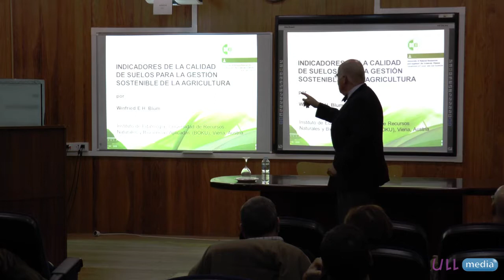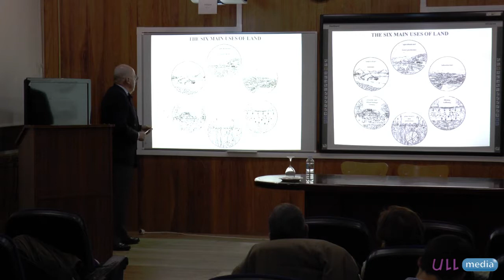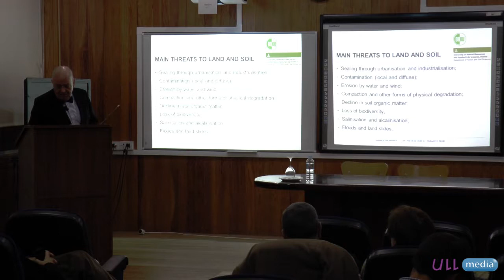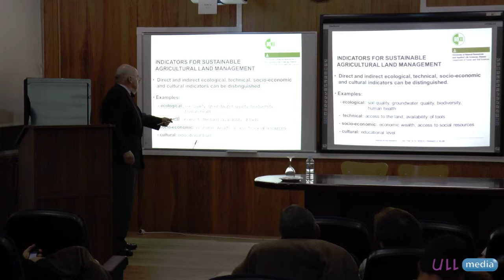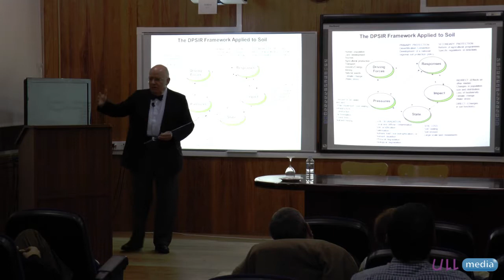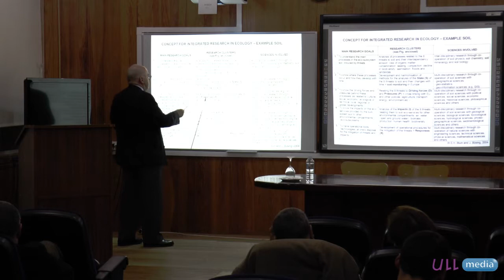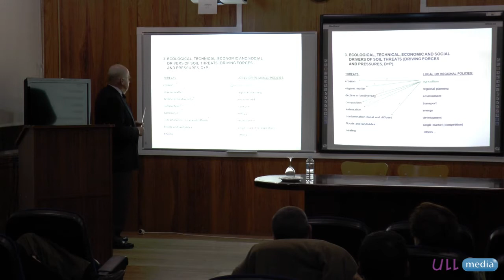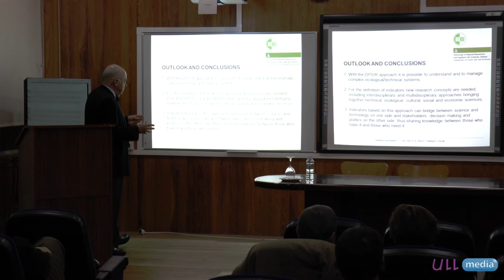Quality indicators of biological resources for sustainable management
Conferencia del Prof. Winfried Blum, Professor Emeritus of Soil Science and Director of the Institute of Soil Research, Department of Forest and Soil Sciences, University of Natural Resources and Applied Life Sciences (BOKU), Vienna.